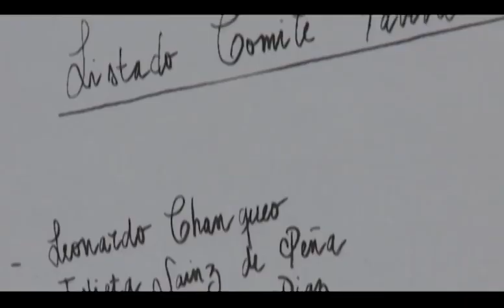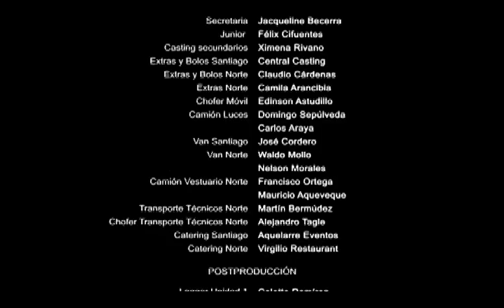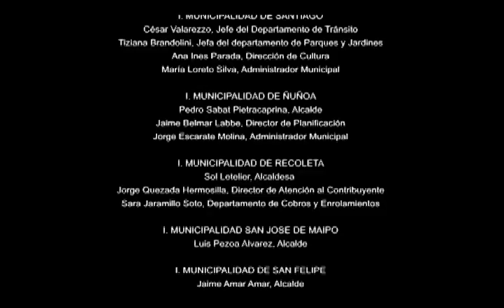Adiós al Séptimo de Línea - Capítulo 10 - Serie 2010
Adiós al Séptimo de Línea (2010)

Capítulo 10/10:
El regreso de los inmortales. la Batalla de Huamachuco, la firma del Tratado de Ancón, los regimientos que quedan en apoyo del nuevo gobierno peruano, y regreso a Chile en 1884.-

Serie:
Adiós al Séptimo de Línea es una miniserie histórica basada en la novela épica homónima, escrita por el iquiqueño Jorge Inostrosa Cuevas en el año 1955. Cuenta las aventuras de la espía chilena Leonora Latorre durante la Guerra del Pacífico y la de varios personajes chilenos de la guerra, en especial a un regimiento que le da el título a esta miniserie de época.

Elenco:
• Fernanda Urrejola como Leonora Latorre / Elena Alzerreca.
• Nicolás Saavedra como Alberto Cobo.
• Matías Stevens como Manuel Rodríguez Ojeda.
• Hernán Romero como General Juan Buendía.
• Ximena Rivas como Elcira Carrasco.
• Erto Pantoja como Roberto Rodríguez.
• Dayana Amigo como Clementina Cobo.
• Marcial Tagle como Patricio Lynch.
• Rodrigo Muñoz como Gaspar Acosta.
• Pablo Striano como José Abelardo Núñez.
• Íñigo Urrutia como Alberto del Solar.
• Francisco Rodríguez como Rafael Torreblanca.
• Fernando Gómez Rovira como Ceferino Román.
• Ariel Levy como Teniente Arce.
• Edgardo Bruna como Joaquín Godoy.
• Jaime Vadell como Presidente Aníbal Pinto.
• Andrés Skoknic como Ministro Rafael Sotomayor.
• José Secall como Antonio Latorre.
• José Luis Aguilera como Salvador Reyes.
• Nelson Brodt como Pedro Nolasco Videla.
• Jaime Hanson como Adolfo Holley.
• Hugo Medina como Santiago Amengual.
• Mauricio Diocares como Teniente Roberto Barraza.
• Nicolás Alonso como Ignacio Carrera Pinto.
• Santiago Meneghello com José Antonio Echeverría.
• Diego Casanueva como José María Pinto.
• Elvis Fuentes como Comandante Martínez.
• Sergio Hernández como General Manuel Baquedano.
• Jorge Denegri como Teniente Suárez.
• Andrés Waas como Teniente Vergara.
• Sebastián Arrigorriaga como Martiniano Santa María.
• Rodrigo Lisboa como Arturo Prat.
• Ariel Mateluna como Arturo Pérez Canto.
• Juan Pablo Miranda como Gastón Dupré.
• Alejandro Goic como Antonio Varas.
• Camila López como Margarita Collins.
• Jorge Rodríguez como Eleuterio Ramírez.
• Ernesto Gutiérrez como Toribio Jerez.
• Patricio Andrade como Cura Gómez.
• José Domingo Peñafiel como Domingo Santa María.
• Gonzalo Ruminot como Erasmo Escala.
• Sergio Gajardo como Gumercindo Ipinza.
• José Manuel Palacios como Luis Cruz Martínez.
• Felipe Álvarez como Julio Montt Salamanca.
• Eduardo Burlé como Juan Williams Rebolledo.
• Nicolás Bastías como Benjamín Vicuña Mackenna.
• Jorge Alís como Roque Sáenz Peña.
• Hernán Vallejo como Basilio Urrutia.
• Gilda Maureira como supuesta Generala Buendía.
Dirección Alex Bowen y Diego Rougier.